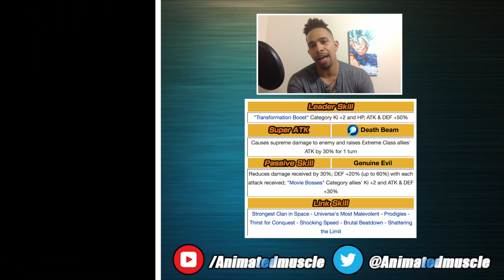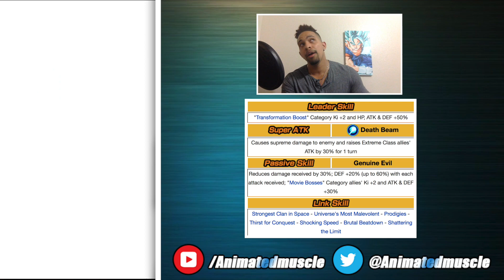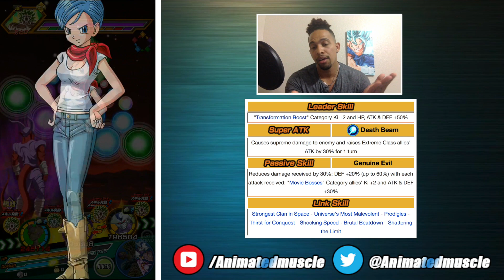THIS IS WHAT THE MOVIE BOSSES TEAM NEEDED*** DOKKAN BATTLE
If your interested in purchasing discounted stones or pearls, hit up my personal shop on twitter for details